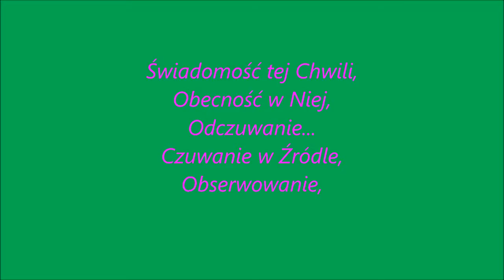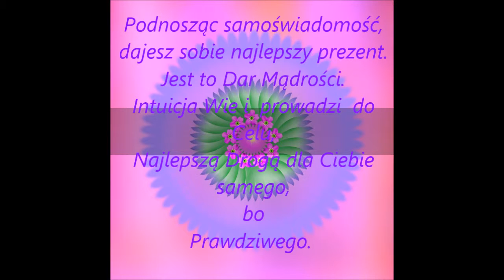Świadomość tej Chwili